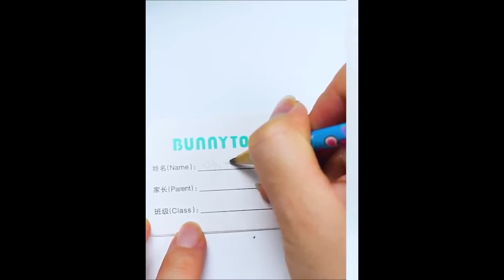Kindergarten boys and girls baby dinosaur cartoon cute bag children backpack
This video is about a kindergarten boys and girls baby dinosaur cartoon cute bag children backpack